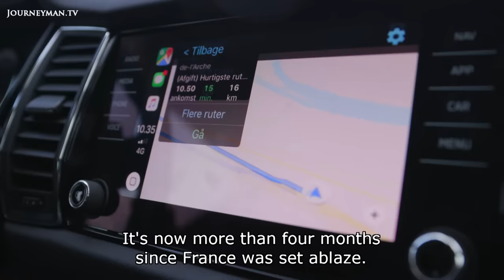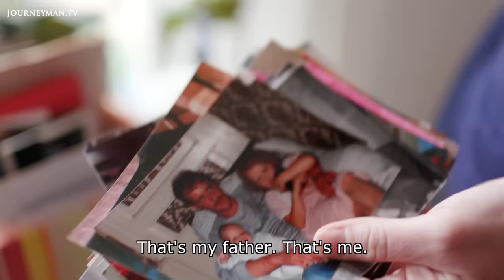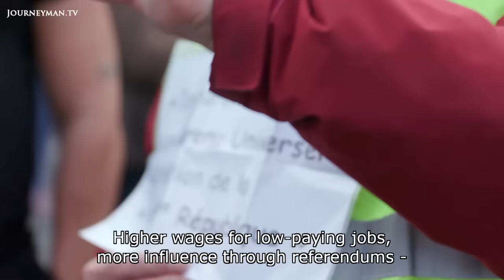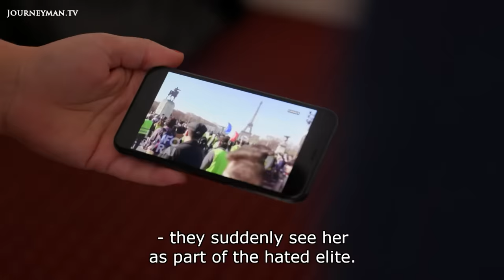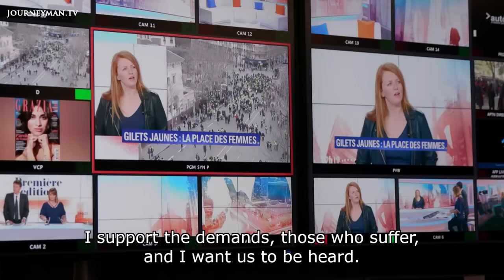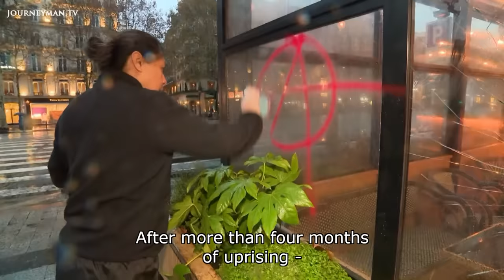Inside France's Yellow Vest Movement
The Yellow Vests: Social worker Ingrid Levavasseur is one of the most visible spokespeople for the gilets jaunes protest movement. But her decision to enter politics has seen some protesters turn against her.

DR – Ref. 7579